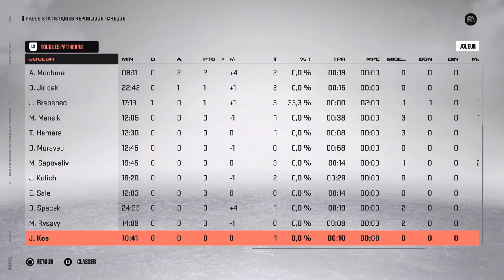Junior IIHF SLO vs TCH